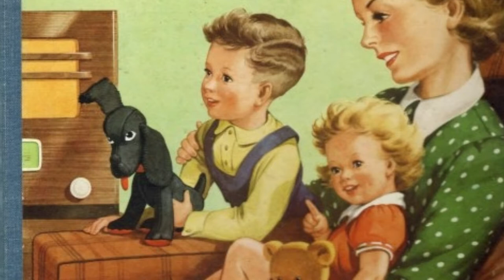Are You Sitting Comfortably? Northanger Abbey, Episode 1 (Jane Austen, Audiobook)